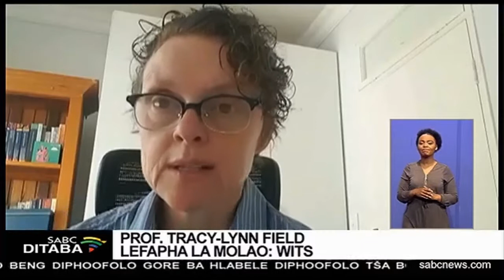Dikarolo tša kgolo tša Khutsong di a gohlomela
Go letetswe gore bahlankedi ba selete sa West Rand bao ba okametsego mebasepala ya Merafong, Rand West le Mogale City ba tla tsebisa gore go nyakega thuso ya tshoganyetso go thusa badudi ba motsesetoropo wa Khutsong. Se gore go lokollwe tshelete ya go thusa malapa ao amilwego ke tiragalo ya go gohlomela ga lefase.